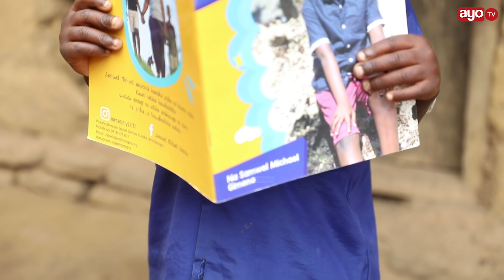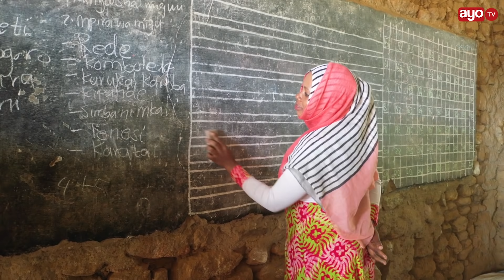EXCLUSIVE: MAAJABU YA MTOTO GENIUS WA HESABU, "SIJAFUNDISHWA, WAKUBWA HAWANIWEZI"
Mfahamu Charles Mathias Mbena wa Morogoro Kijijini Nyingwa